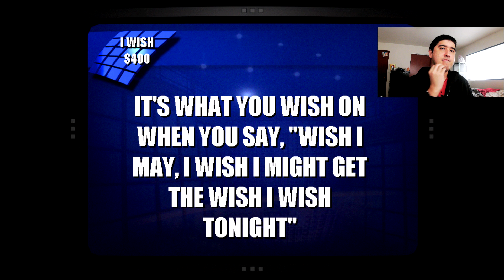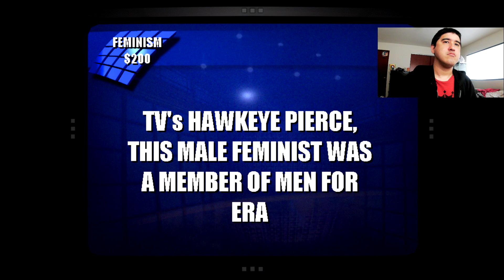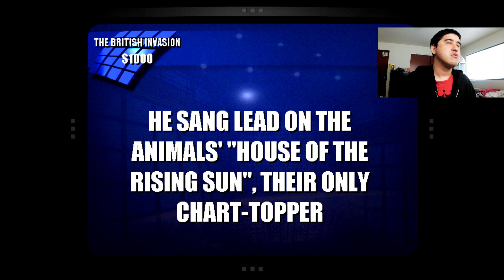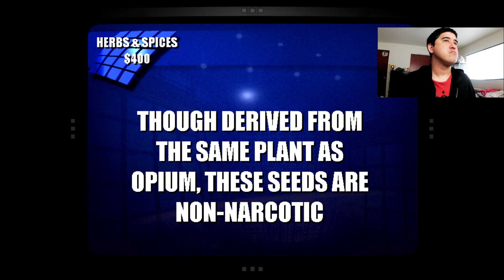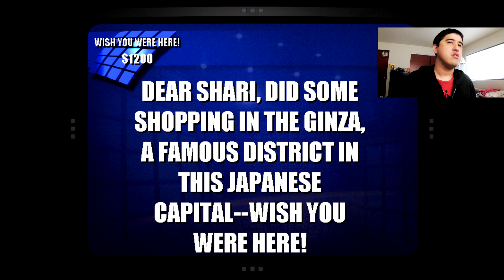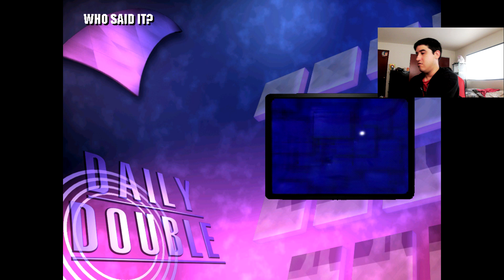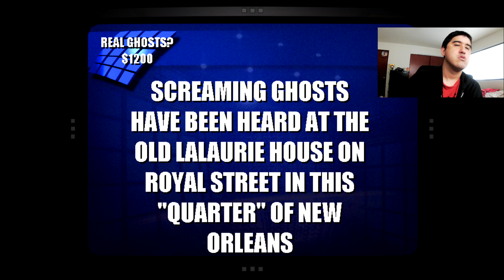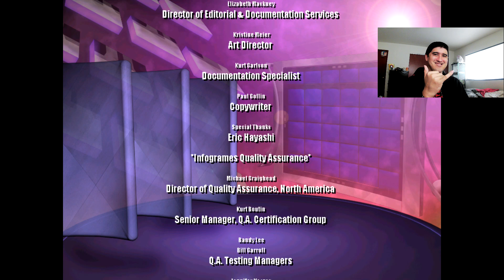Jeopardy! 2003 PC Game 67